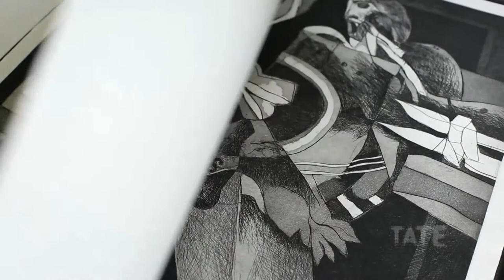Dia Al-Azzawi (Sanat Tarihi / Global Çağdaş Sanat) (Tate Modern Müzesi / Global Modernizm)